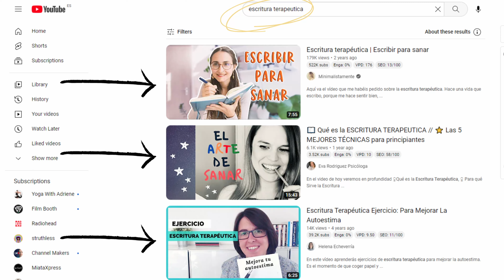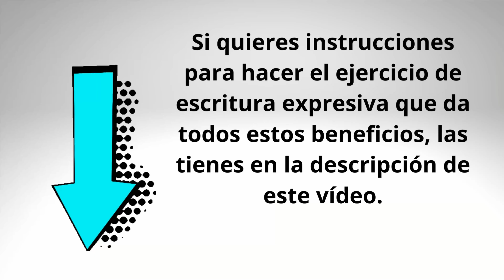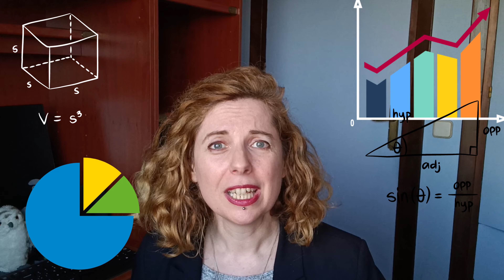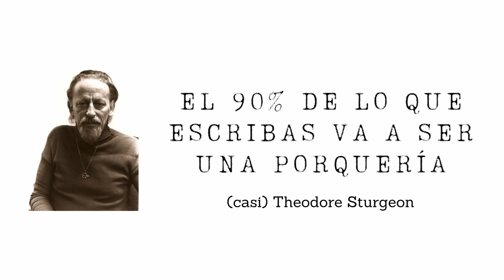Efectos NEGATIVOS de la escritura (y cómo solucionarlos)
¿Escribir era algo divertido y chulo, y ahora solo te produce angustia? ¡Yo te ayudo!  Analizo aquí la diferencia entre la escritura que nos produce un montón de efectos positivos y aquella que nos destroza por dentro, y traigo soluciones.

Basándome en unos cuantos estudios sobre distintos tipos de escritura, te cuento los efectos que tiene esto de escribir y cómo podemos a) aprovechar al máximo los buenos y b) aliviar los malos malísimos. ¡Espero que te guste!

¿Qué efectos negativos te ha dado a ti la escritura y cómo lidias con ello (o no)? ¡Cuéntame en los comentarios!

🚑  ¿Quieres probar el ejercicio de escritura expresiva que sale en el vídeo con todos esos beneficios para la salud? Te doy las instrucciones y algunas notas más en este artículo complementario a mi vídeo

👁️‍🗨️ Si te han servido estos contenidos y te gustaría ayudarme de algún modo, ¡puedes darme una propina!

Recursos mencionados/relacionados con el vídeo:
📚 100 días de escritura: Un cuaderno diario para crear el hábito de escribir, Gabriella Campbell. Lo tienes en formato cuaderno con espiral (más manejable) en mi tienda web y en tapa dura gustosa en Amazon
📚 Artículos en Gabriella Literaria sobre cómo implementar un hábito de escritura y
📚 El mejor libro que conozco de teoría de hábitos (sí, es mejor que Hábitos atómicos y El poder del hábito, en mi opinión): Hábitos mínimos, de B. J. Fogg (enlace afiliado).
🖥️  Mi vídeo sobre el efecto Zeigarnik, los puentes de Hemingway y cómo usarlos en nuestra escritura

⏱️ Momentos/capítulos del vídeo:
00:20 Journaling y escritura terapéutica
02:13 Efectos positivos de la escritura expresiva
03:07 ¿Por qué funciona la escritura expresiva?
04:41 El mal de la escritura comunicativa
05:54 Los estudios de R. Boice
09:37 Los efectos negativos de la escritura
11:11 La solución de Boice
13:24 El poder del hábito
14:41 La importancia de responder ante los demás
15:58 Herramientas y recursos
16:57 ¿Todo esto te suena? ¡Cuéntame!

Más recursos en general:
👉 Si quieres ayuda con tu ortografía y estilo, tienes mi libro 70 trucos para sacarle brillo a tu novela

👉 Si quieres estar al día de todas mis novedades y participar en mis preguntas y sorteos ocasionales, apúntate a mi lista de correo

👉 Si lo tuyo es más bien la literatura de género fantástico, José Antonio Cotrina y yo lo damos todo en nuestro boletín para amantes del género

¿Conectamos?

⚜️Gracias muy especiales como siempre a @miataxpress por su ayuda.